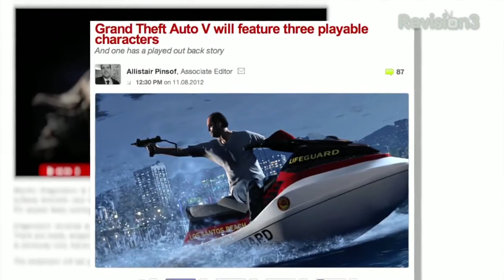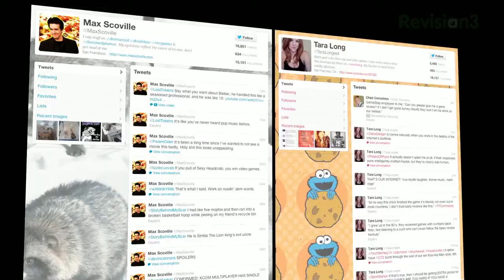GTA V - Infos Revealed [Destructoid - "GTA V Show"] |HD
Brand new details have been revealed for the, in spring 2013 upcoming, pre-order-duty-game GTA V!

Game facts by Game Informer:

❋  There are 3 playable main characters. Their names are Trevor, Franklin and Michael.
❋  You can switch between them at any point when not on a mission. When you switch, the camera zooms out into the sky and then back down to the character you switched to.
❋  You can switch to another playable character during missions where they work together. This happens instantly.
❋ Some missions will only have one of the main characters, whereas in other missions it may be two or all three together.
❋ Each one has its own personality, motivations and skillset. When you're not controlling them, their lives continue and you may be surprised to see what situations they find themselves in when you switch back.
❋ Each character has his own story arc.
❋ Of the main storyline missions, there'll be several complex missions focussed on heists in style of "Three Leaf Clover" from GTAIV.
❋ Some characters from GTAIV will make an appearance in V. Niko won't be one of them.
❋ During research, Rockstar took over a quarter million photos this time!
❋ Census information and vehicle sales data were used as a guide to depict the game world.
❋ Big advances in the game's lighting model with vast increases and advances in draw distance and levels of detail.

FEATURES:

❋ You can flip off other characters in the game, and see interesting results dependent on who you're flipping off.
❋ Vehicle physics have been updated. "The cars hold to the ground a bit better". It now feels more like a racing game, compared to GTA IV where they felt "big and boatlike".
❋ After a hiatus in GTAIV, Ammu-Nation is back!
❋ A lot of new side activities, including yoga, jet sking, base-jumping, tennis and golfing on a full golf course!
❋ Rockstar felt that dating wouldn't fit in this game and have stripped this feature.
❋ Mobile phone will return, but friends won't be calling as often as they did in GTAIV. It will be more streamlined and used for things like emails and Internet browsing.
❋ Random character encounters throughout the map, much akin to those in GTAIV - but this time there's a greater variety and they're fully motion captured.
❋ Dynamic missions, similar to Red Dead's "Unique World Events" make a return. Examples include characters with broken down cars, a hitch hiker, or two parked cars with dead bodies around them - which you can investigate to initiate dynamic missions.
❋ Dynamic "state machines" were coded in the game, allowing non-playable characters to go about their daily lifes. For example, you may see gardeners and cleaners waiting at the bus stop in the morning, and then find them tending the gardens and houses in the game's fictional Beverly Hills later on in the day.

LOCATiONS:

 ❋ GTAV's game world is bigger than the worlds of Red Dead Redemption, San Andreas and GTA IV combined!
 ❋ Fully explorable Mount Chiliad
 ❋ A military base
 ❋  Salton Sea region
 ❋ Wine country
 ❋ Wilderness
 ❋ Fully explorable ocean floor along the coastline

VEHiCLES:

    Most vehicles in a GTA game to date, including - but not limited to:
❋ BMX
❋ Mountain Bikes
❋Road Bikes
❋Dirt bikes
❋ Planes
❋ Variety of cars and trucks
❋ Helicopters
❋ ATVs
❋ Jet Skis

This video is a selfmade re-cut from the Game-info-show DESTRUCTOiD which you can find

Also the full video is available there.